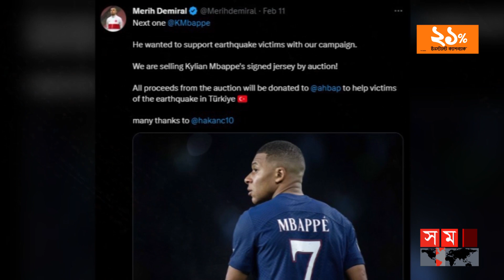লন্ডভন্ড তুরস্ক ও সিরিয়ার পাশে মানবিক মেসি | Jersey Auction | Leonel Messi | Turkey Earthquake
ওজিল, রোনালদোর পর এবার তুরস্কো, সিরিয়ায় ক্ষতিগ্রস্থ মানুষদের পাশে দাঁড়িয়েছেন মেসি, নেইমার, এমবাপে ও হ্যালান্ডের মতো তারকা ফুটবলাররা। সবাই তাদের সাইন করা জার্সি নিলামের তুলেছেন। নিলামে অর্জিত অর্থের পুরোটাই ব্যায় হবে ভূমিকম্পে ক্ষতিগ্রস্তদের জন্য।

Somoy TV: t.ly/Se1z
Somoy TV Bulletin: t.ly/iqIq
Somoy Entertainment: t.ly/3dWC
Somoy Sports: t.ly/iASp
SOMOY TV ISLAMIC: t.ly/zU6a

Somoynews.tv: t.ly/Y7ab
খেলার সময়: t.ly/xJ5H
সময়ের গল্প: t.ly/EW3M
এ সময়ের বাণিজ্য : t.ly/m3ir

Groups:
Somoy TV (Official)✅: t.ly/ajiO
Somoy Entertainment✅: t.ly/8CLh
Somoy Business✅: t.ly/4xaJ